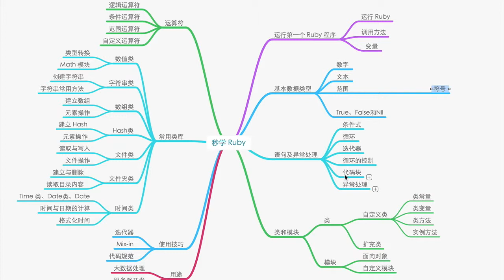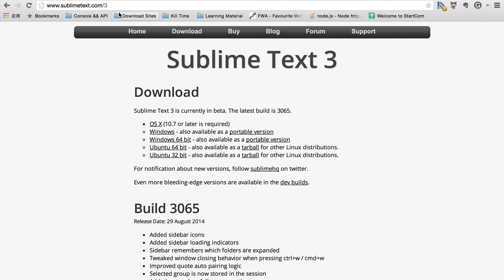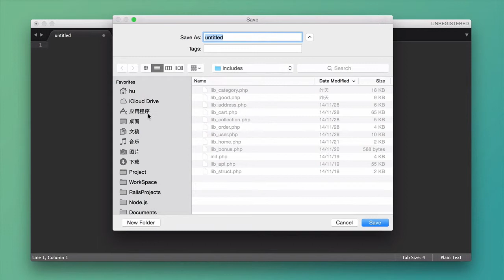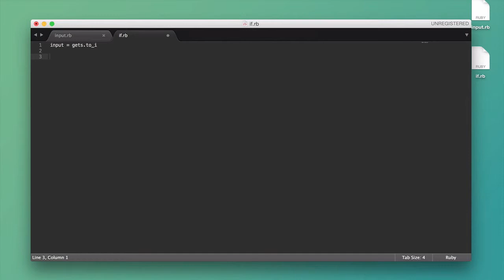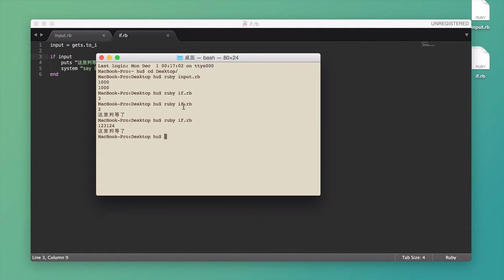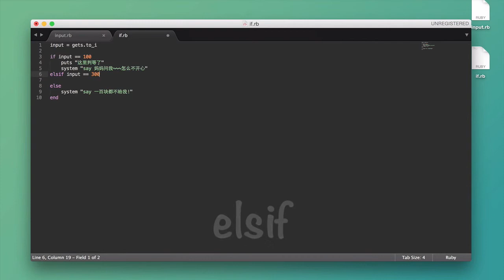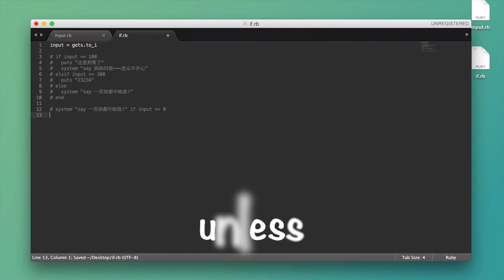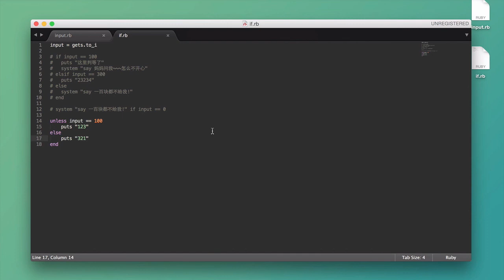秒学ruby3 第三讲基本数据类型 范围和布尔值